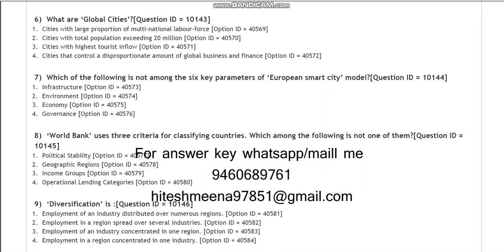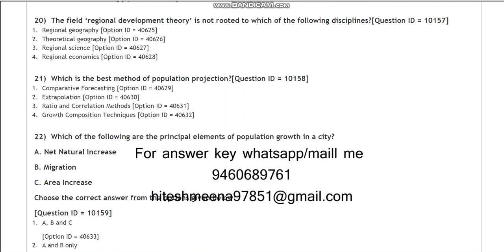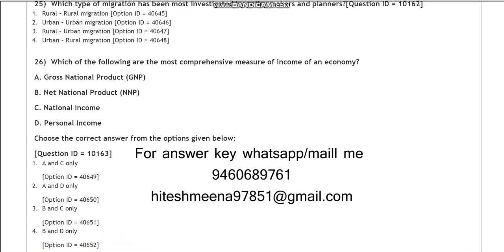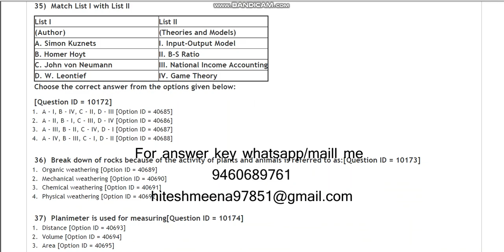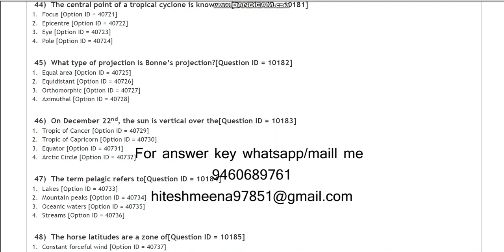DU MPhil PhD Geography